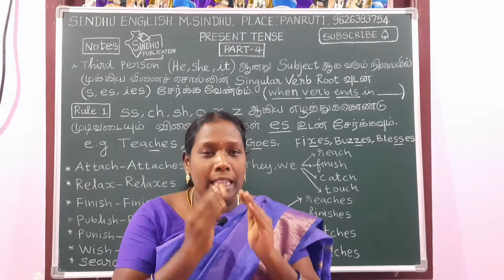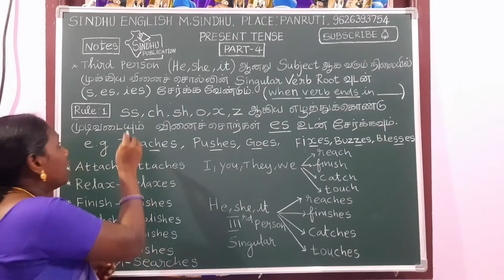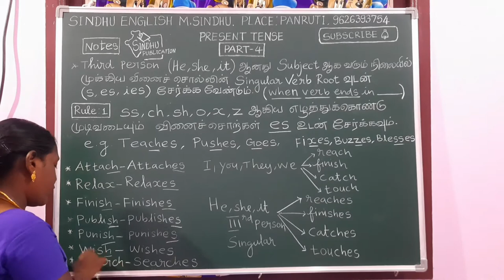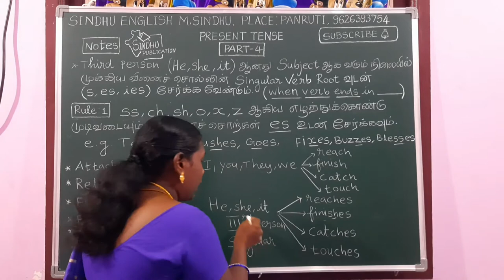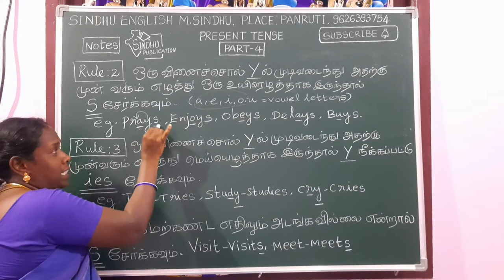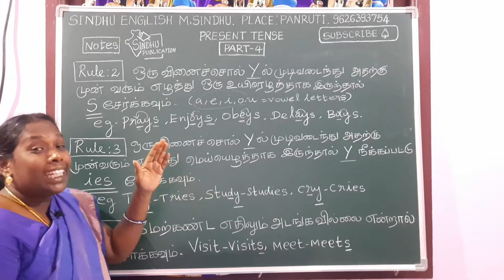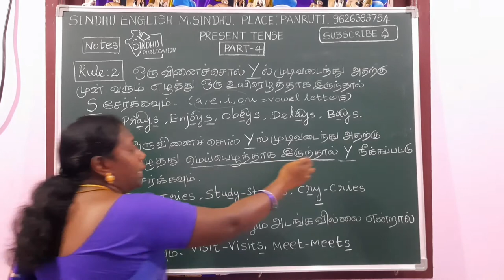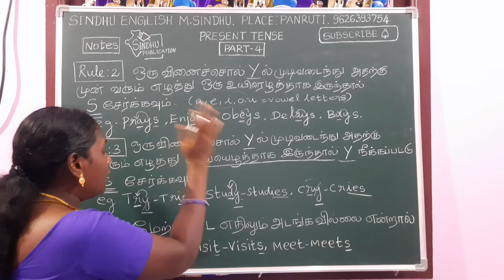Present Tense Part -4| Present tense structure | Simple present tense rules | Present tense in tamil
நிகழ்காலத்தில் பயன்படுத்தப்படும் விதிமுறைகள்